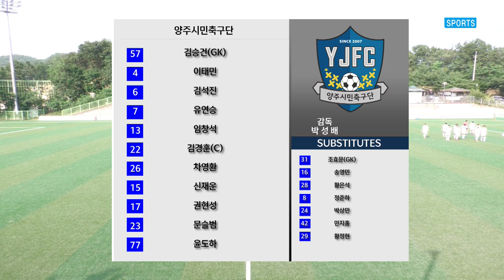H/Lㅣ[K3 League] 양주시민축구단 vs 당진시민축구단 - 20R - 2022.07.10